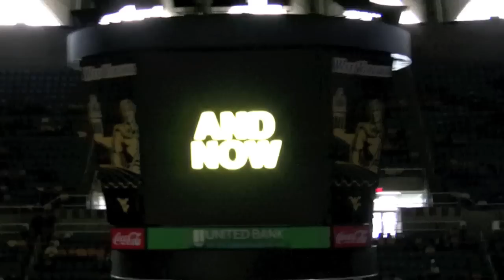2009 2010 WVU Men's Basketball Intro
2009 West Virginia University Men's Basketball Introductory Video